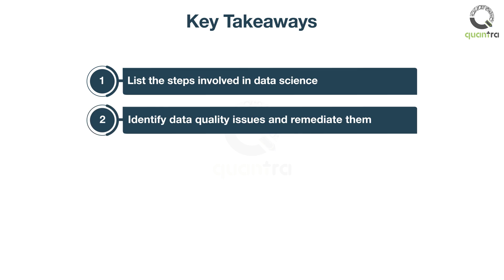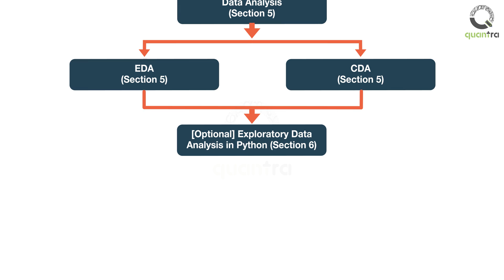Introduction to Data Science | Course Syllabus | Quantra Course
Timecodes:
0:00 - Title
0:06 - Key Takeaways
0:21 - Course Syllabus
1:30 - End

The objective of this course is to provide you with step by step implementation of data science on real-world problems. After completing this course, you will be able to:
List the steps involved in completing a data science project. Identify data quality issues and remediate them. Perform exploratory data analysis. Build a model and communicate the results. The course is designed as follows:
In the first section, you will be introduced to this course. Then, you will learn the importance of defining the problem statement.
In the next section, you will be introduced to primary and secondary data collection methods and different types of data. Most of the data collected have data quality issues in it. You will learn to identify various data quality issues and to implement the remediation measures to improve the quality of data.
After this step, the data is ready for analysis. You will learn two techniques namely exploratory data analysis (EDA) and confirmatory data analysis (CDA). There will be an optional section to perform basic exploratory data analysis in Python.
After that, you will be introduced to modelling or the steps required to solve the problem. Then, you will comprehend the importance of communicating the steps and findings. And the do's and don’ts of presenting the results.
Then, you will learn to set up a Python environment on your local machine. Once done, you can download all the Python codes used in the course to practice further.
In the end, there will be a summary of the course and potential next steps.